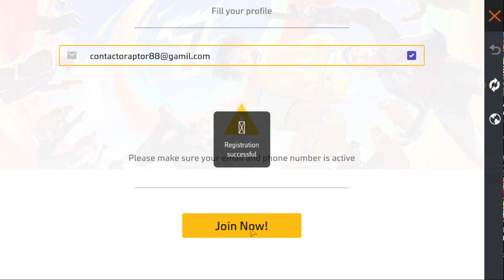PRIMERAS FILTRACIONES! FREE FIRE X NARUTO PRIMERAS SKINS ITACHI UCHIHA SERVIDOR AVANZADO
llegaron? las primera filtraciones de la proxima colaboracion de free fire hoy primeras skins como itachi uchiha y obito uchiha, registro para el proximo servidro avanzado de free fire actualizacion ob47